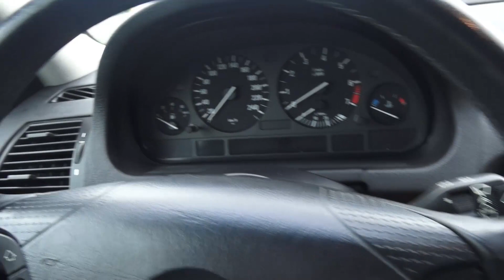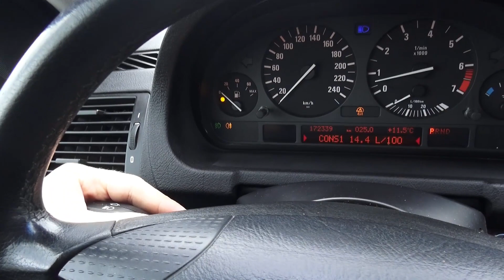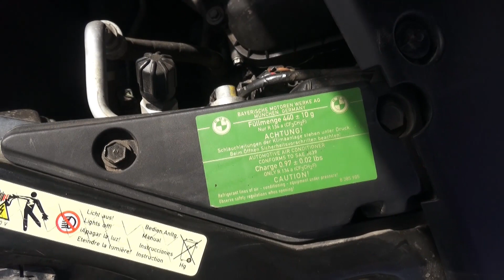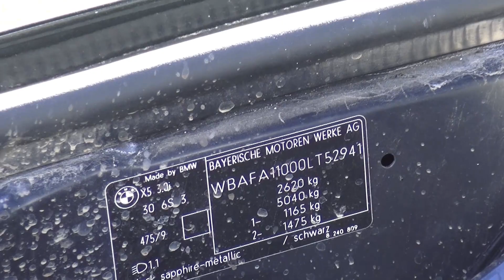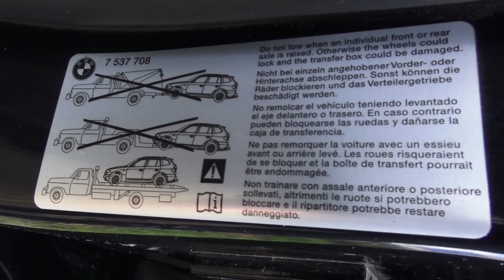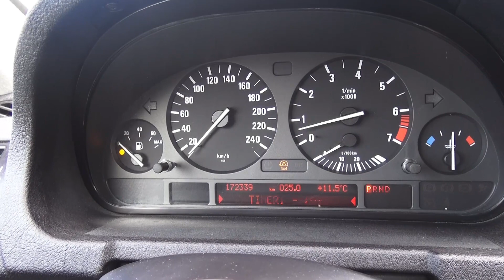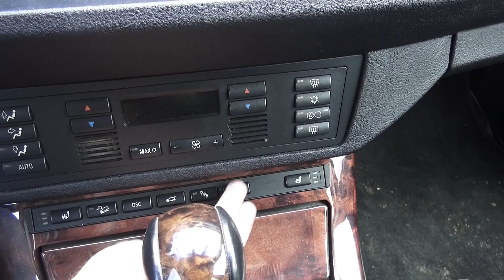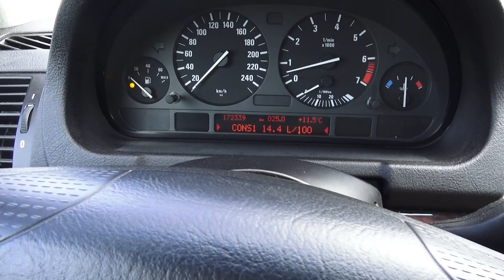2005 BMW X5 E53. Start Up, Engine, and In Depth Tour.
2005 BMW X5 E53. Start Up, Engine, and In Depth Tour.